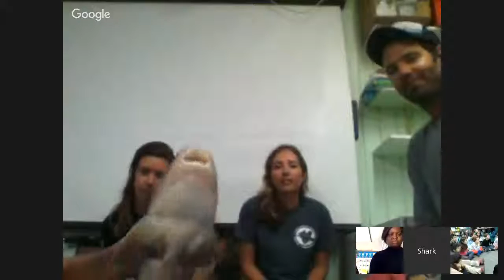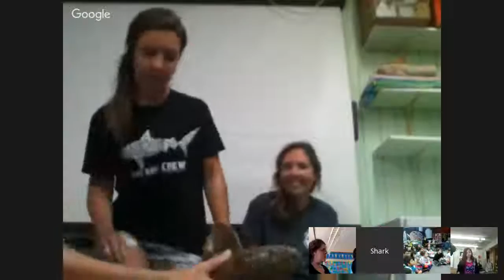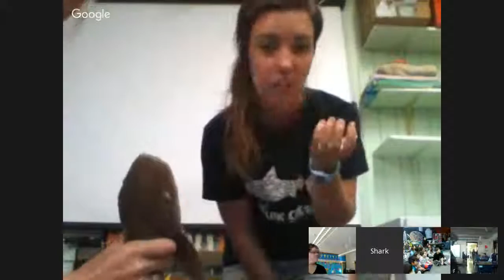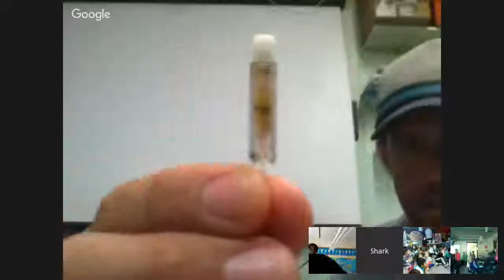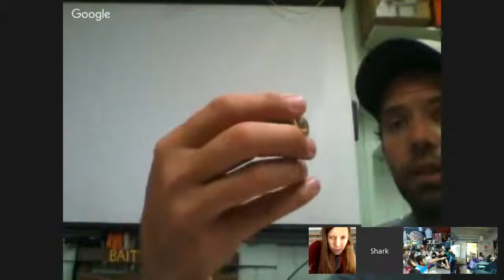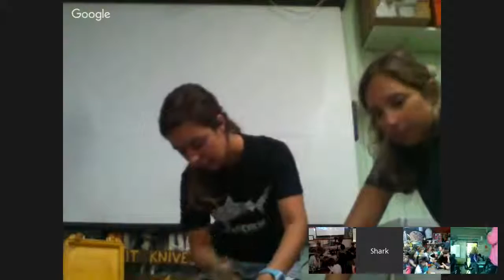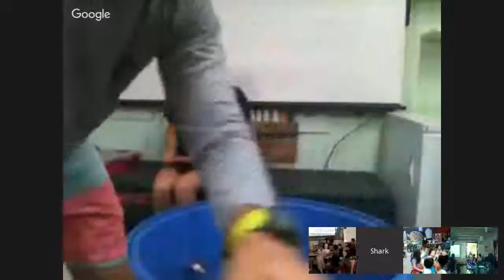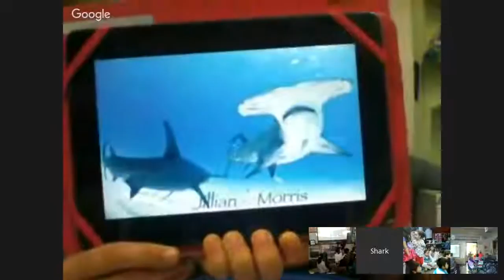Shark Science at the Bimini Sharklab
Join Sharks4Kids and the team from the Bimini Biological Field Station
to see shark science in action. Learn about the research being done, why it is important and ways you can get involved.